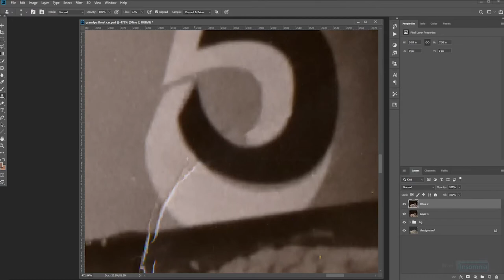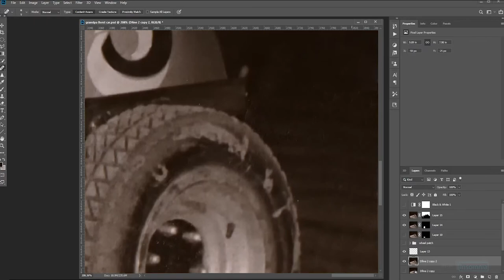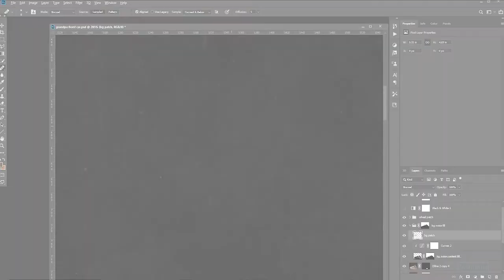Time lapse PART 1 RESTORING & COLORIZING a BLACK & WHITE Photo. RESTORATION. STEVE ORME 1948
Time lapse PART 1 of the process to RESTORE and COLORIZE a BLACK and WHITE photo. The RESTORATION. The Borst Upholstery #5 Midget driven by Steve Orme at Shelbyville, Il, 1948.

►ELAPSED TIME:
 13h:50min.